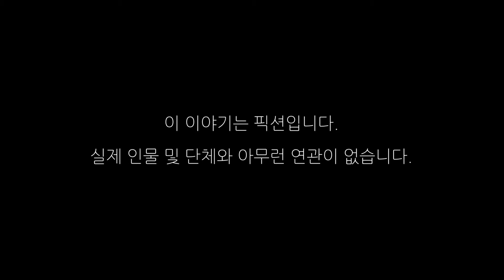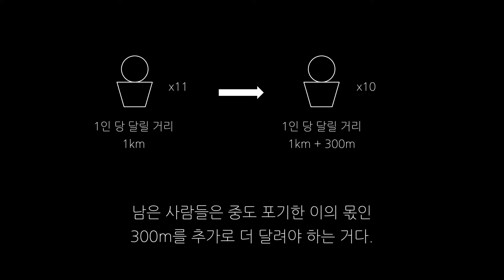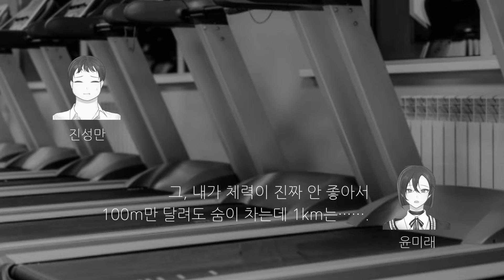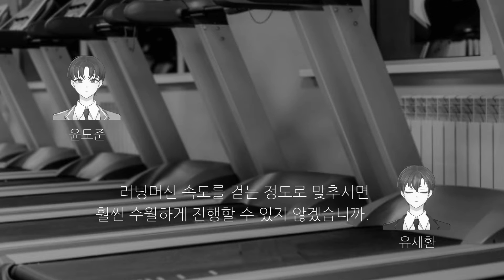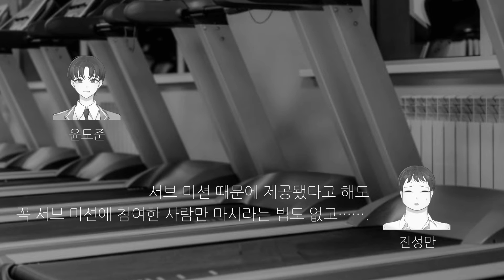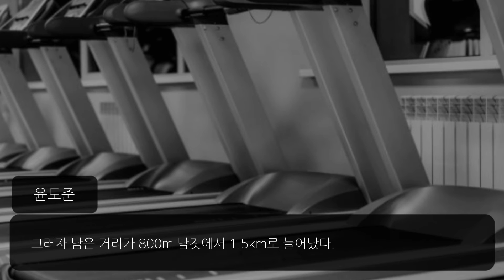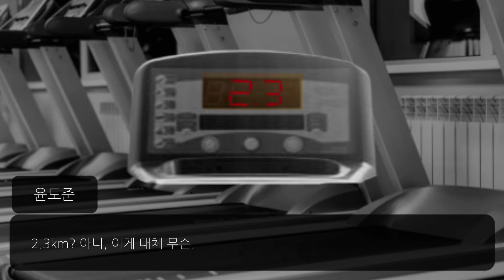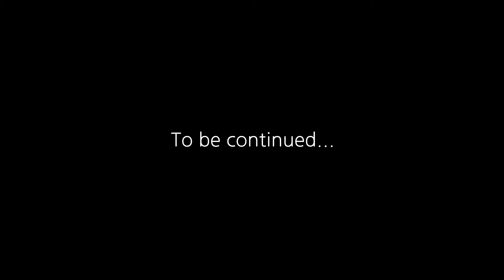[M게임스쿨] 4화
업로드가 늦어져 대단히 죄송합니다...ㅠㅠ
M게임스쿨 4화가 업로드되었습니다!

윤도준 CV. 이과장
한예림 CV. 뽀통령
강수혁 CV. 아라크네
유세환 CV. 갤럭시
서은하 CV. 한란
박유철 CV. 말하는연어
윤미래 CV. 미유
장현식 CV. 앵띠
김재성 CV. 코정
구미정 CV. 슈크림
진성만 CV. 텐보
하지선 CV. 꼬능
M CV. 허풍선이

본 콘텐츠는 네이버 베스트리그 'M게임스쿨'을 원작으로 각색한 미스테리 오디오 드라마 입니다.
원작 링크입니다.
원작도 많이 사랑해주세요.
감사합니다!